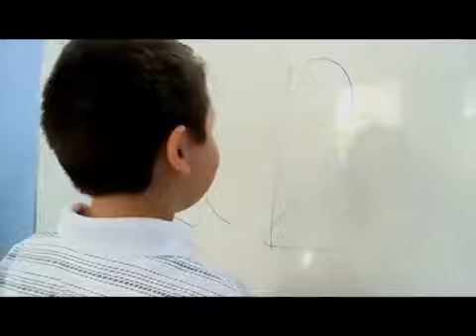ID Canal 12 RSM - El doce va con vos 2014